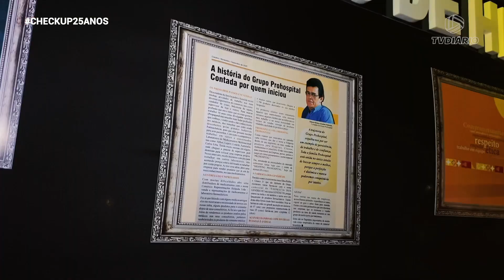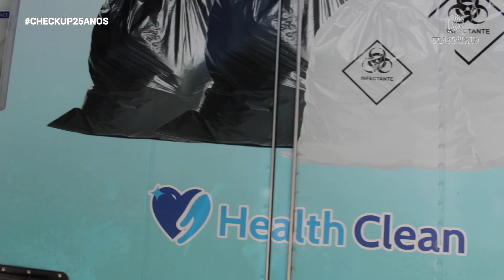Grupo Prohospital realiza convenção anual - 24.12.23